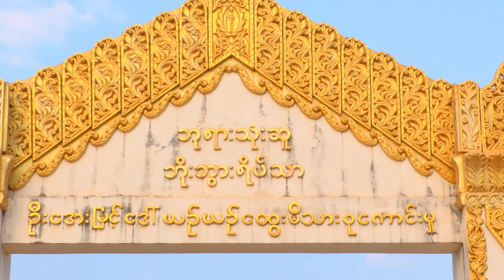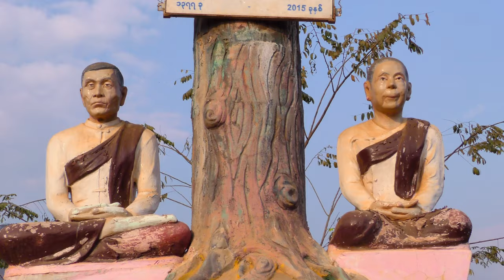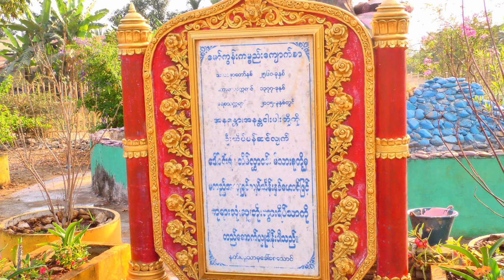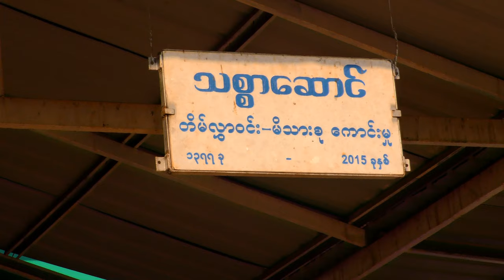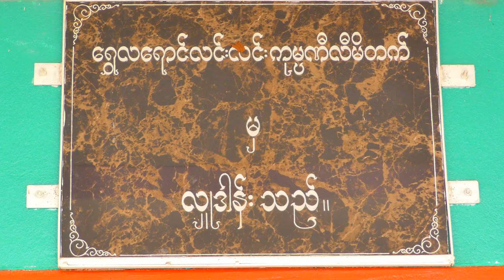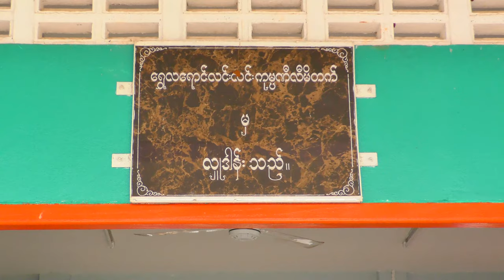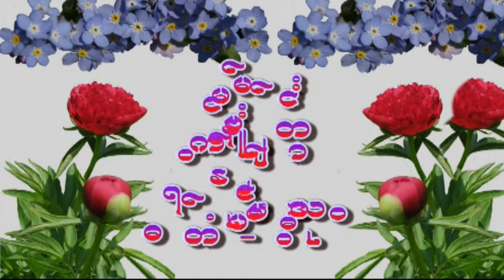(ခိုကိုးရာမဲ့ ဘိုးဘြားမ်ားအား ကူညီၾကပါစို႔) ကရင္ျပည္နယ္ဘုရားသံုးဆူၿမိဳ႕ဘိုးဘြားရိပ္သာ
ဤေနရာ
ဤေနရာသည္
သူငါခပ္သိမ္း အရြယ္တိမ္းက
ေအးၿငိမ္းခ်မ္းသာ ဘံုရိပ္သာတည္။
ဤေနရာသည္
သူငါအားထား
တို႔ဘိုးဘြားတို႔ တရားဓမၼ
ေမြ႕ေလ်ာ္ၾကသည့္ ေလာကခ်မ္းသာ
ကြန္းခိုရာတည္။
ဤေနရာသည္
တြယ္တာစရာ စိတ္ခ်မ္းသာေအာင္
တာ၀န္ေ၀ငွ ျပဳစုၾက၍
ေသာကကင္းရာ ျမတ္ေဂဟာတည္။

ကရင္ျပည္နယ္ ၾကာအင္းဆိပ္ႀကီးၿမိဳ႕နယ္
ဘုရားသံုးဆူၿမိဳ႕ အမွတ္ (၂) ရပ္ကြတ္ တြင္တည္ရွိသည့္
ဘိုးဘြားရိပ္သာ

မင္းမင္း ကြန္ပ်ဴတာ ႏွင့္ ဓါတ္ပံု-ဗီြဒီယို